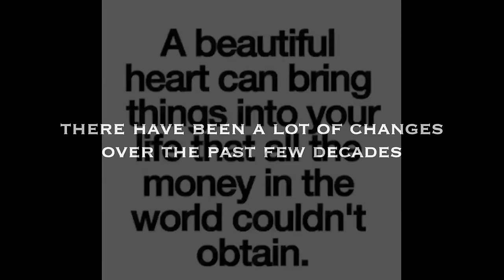Teaser #1: Halo Circus - Bunny - The Debut Album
The first teaser for "Bunny", which arrives May 27, 2016. This video contains a clip of the song "Dawn" (Hager/Iraheta) 76 Steps Music /Iraheter Music (ASCAP) which appears on the debut album. Used by permission.
Halo Circus is an unclassifiable band described by its star singer, Allison Iraheta, as creating “anthems for introverts” – songs that reach deep into the places we seldom talk about and roll them out in unforgettable music. Unlike most modern bands, Halo Circus spent three years developing their sound in front of live audiences and re-recorded their entire debut album when it failed to live up to their own expectations. Their live shows developed such a reputation that The Grammys asked them to headline their first ever local Los Angeles showcase, which led to Halo Circus being asked to play The Grammys "Women Who Rock - Festival At Sea" with Heart, Emmylou Harris and other iconic female singers, which led to John Taylor from Duran Duran calling them "The best live band in the USA", which led to a very successful four week Friday night residency at the prestigious Hotel Cafe in Los Angeles, which led to incredible press and most recently Halo Circus curated and headlined their own event called "Say It Loud! A Night of Cultural Disruption" at the legendary Troubadour to a packed house and rousing reviews. Vents Magazine called the evening "Transformative" and claimed that Halo Circus "embraced the future of Rock music."